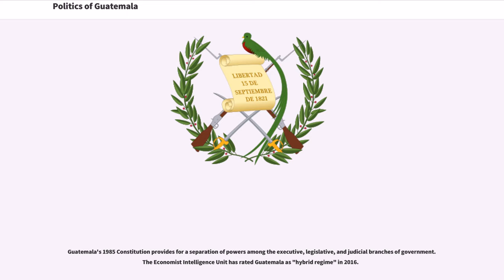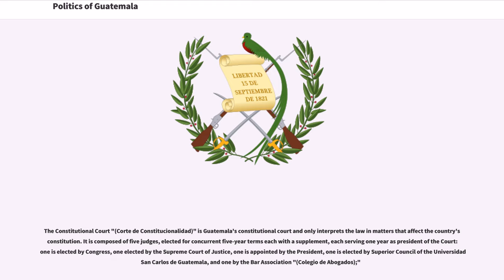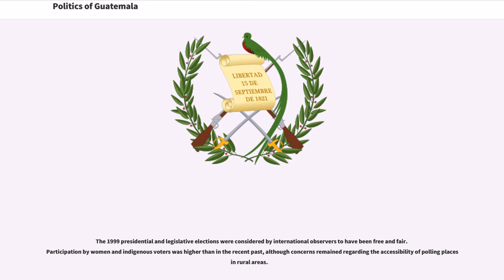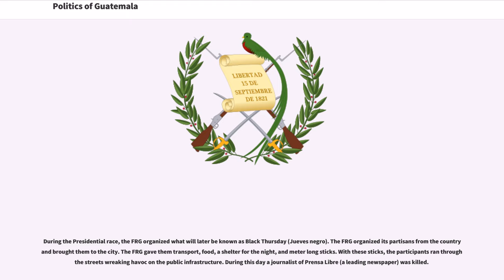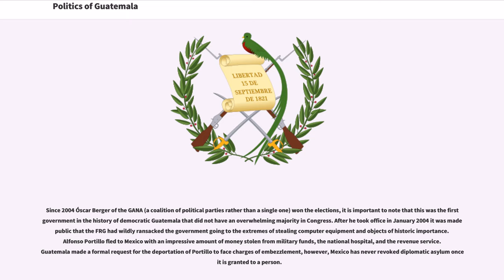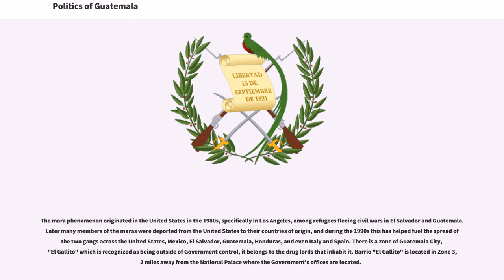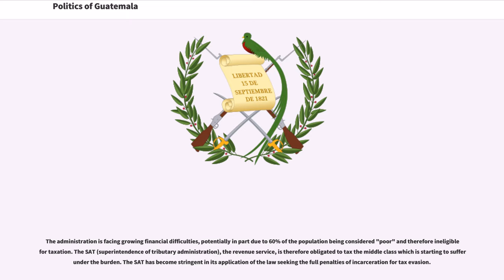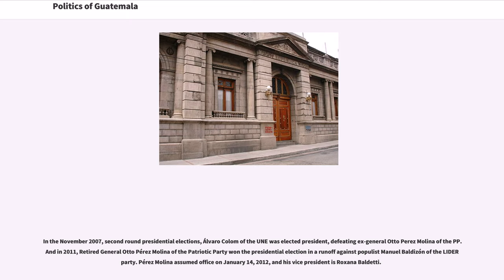Politics of Guatemala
Politics of Guatemala takes place in a framework of a presidential representative democratic republic, where by the President of Guatemala is both head of state, head of government, and of a multi-party system. Executive power is exercised by the government. Legislative power is vested in both the government and the Congress of the Republic. The judiciary is independent of the executive and the legislature.

Guatemala's 1985 Constitution provides for a separation of powers among the executive, legislative, and judicial branches of government. The Economist Intelligence Unit has rated Guatemala as "hybrid regime" in 2016.

The president and vice president are directly elected through universal suffrage and limited to one term. A vice president can run for president after four years out of office. In the latest elections, which took place in 2011, Retired General Otto Pérez Molina of the Patriotic Party won the presidential election in a runoff against populist Manuel Baldizón of the LIDER party.

The Congress of the Republic "(Congreso de la República)" has 158 members, elected for a four-year term, partially in departmental constituencies and partially by nationwide proportional representation.

Political parties in Guatemala are generally numerous and unstable. No party has won the presidency more than once and in every election period the majority of the parties are small and newly formed. Even the longer-lived parties, such as the Christian Democrats (DCG) or the URNG, tend to last less than a decade as significant forces in Guatemalan politics.

The Constitutional Court "(Corte de Constitucionalidad)" is Guatemala's constitutional court and only interprets the law in matters that affect the country's constitution. It is composed of five judges, elected for concurrent five-year terms each with a supplement, each serving one y...